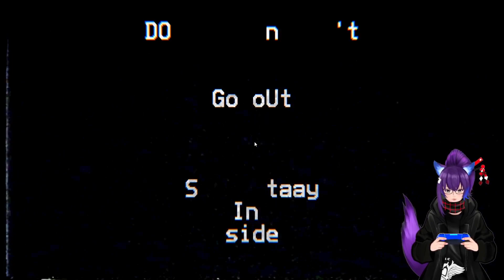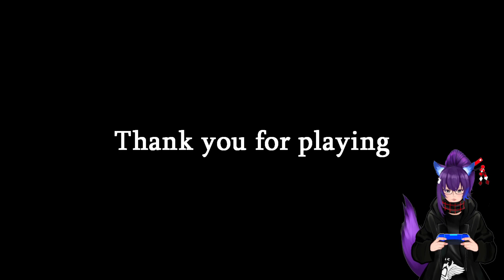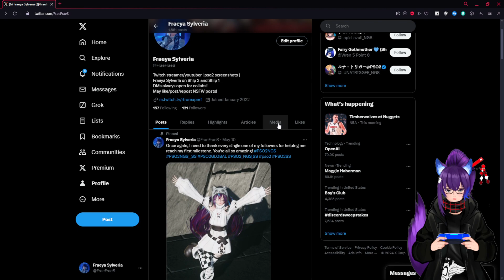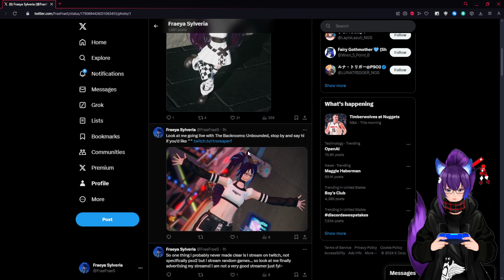How Did I Get Here? | The Backrooms: Unbounded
Send help...